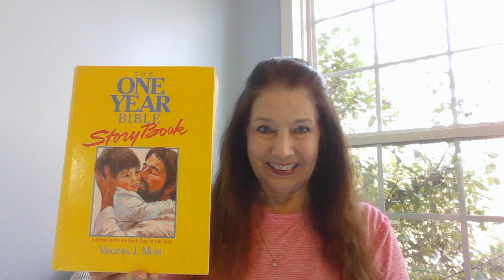79 April 9, The People Are Divided Num 32